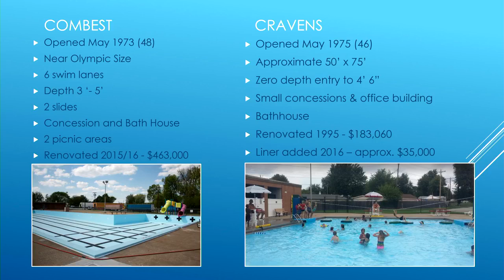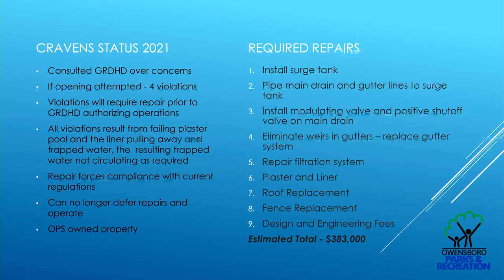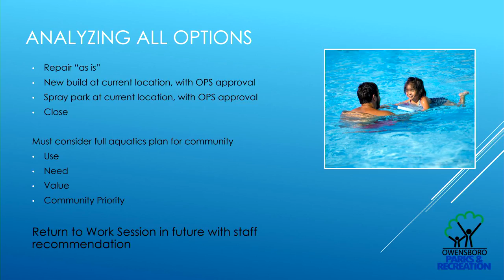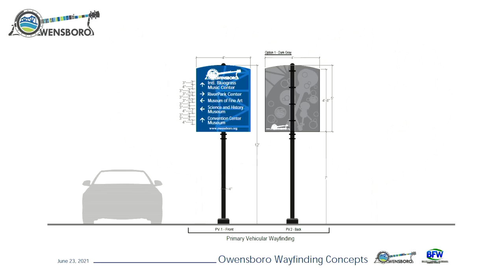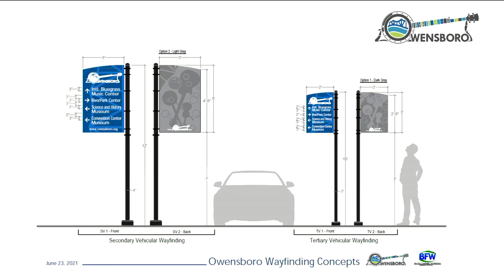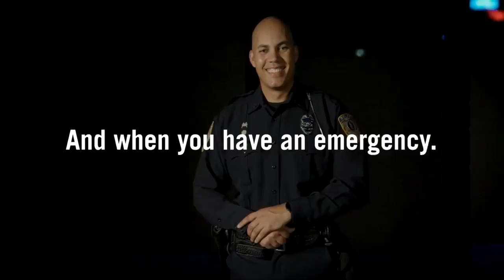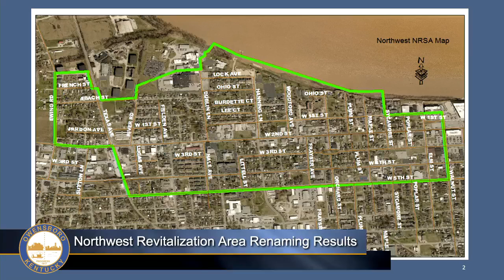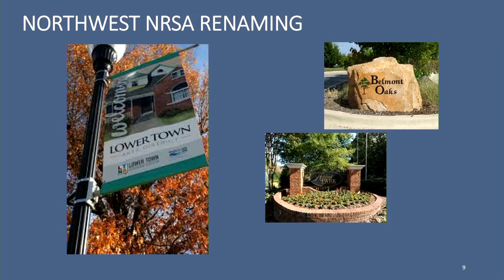August 10, 2021 Commission Meeting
Special Called Meeting